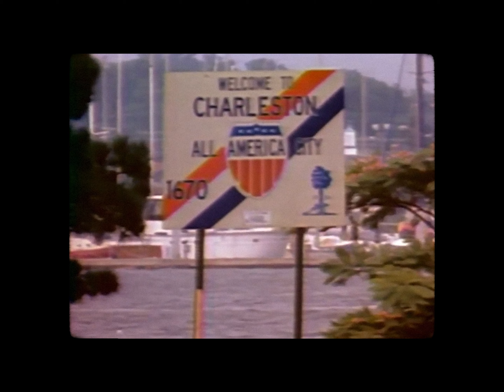For years, she hid her past. In her paintings she's ready to talk.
For years, Philemona Williamson didn't talk much about her peculiar New York upbringing. In her paintings, she's finally ready to open up.